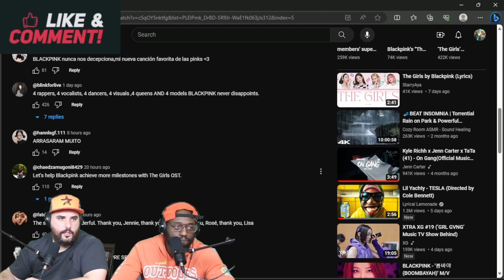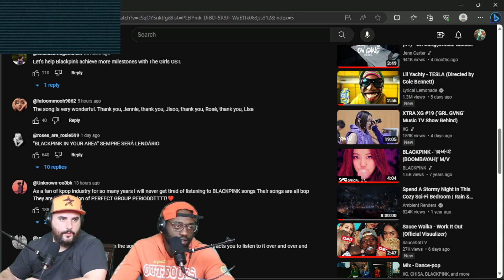BLACKPINK THE GAME - ‘THE GIRLS’ MV (Reaction)